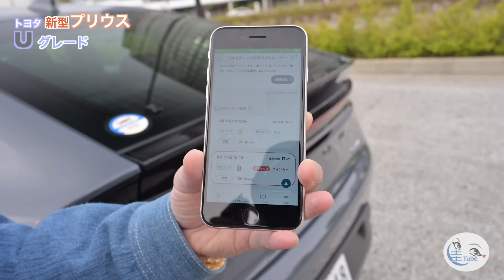竹岡圭のトヨタ新型プリウスUグレード（KINTO専用仕様車）試乗‹KINTO Unlimited›【TAKEOKA KEI & TOYOTA PRIUS Ugrade】